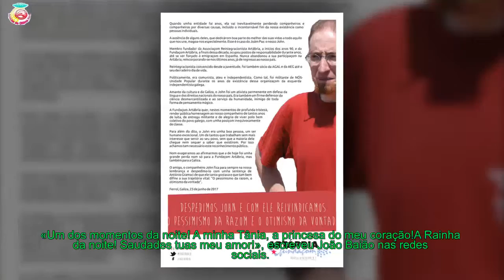João Baião e Pimpinha Jardim são os reis noite - Apresentadores vivem momento inesquecível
Pimpinha Jardim e João Baião apadrinharam Alfama, a vencedora das Marchas Populares de 2018
[time]Alfama foi, pelo terceiro ano consecutivo, a vencedora das Marchas Populares. Pimpinha Jardim e João Baião apadrinharam o coletivo do histórico bairro lisboeta e marcharam na Avenida da Liberdade.